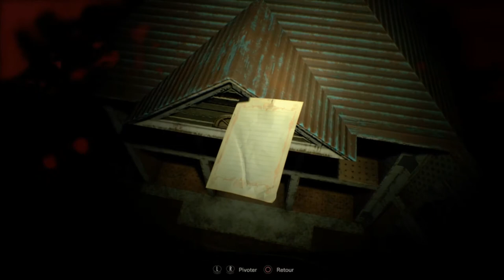RESIDENT EVIL 7 Walkthrough Gameplay Part 7 - D-Series Arm